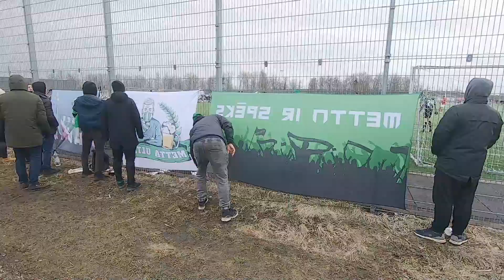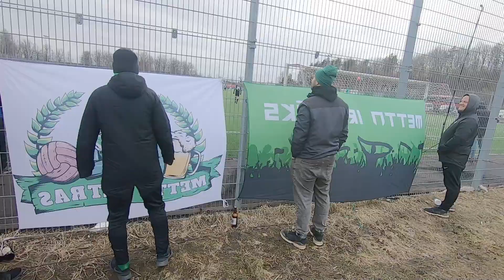Futbols Tukumā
Mini reportāža no Virslīgas 2. kārtās spēles starp FK Spartaks Vs. FK Metta. Ielūkojāmies kā ir vērot spēli esot tribīnēs un aiz sētas.

Patika saturs un gribi vēl šādus līdzīgus video mūsu izpildījumā?